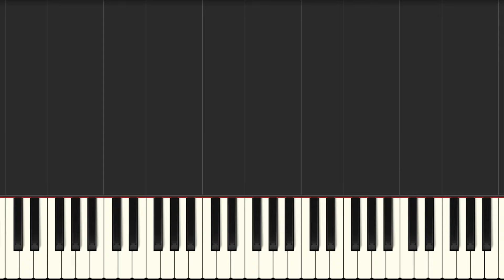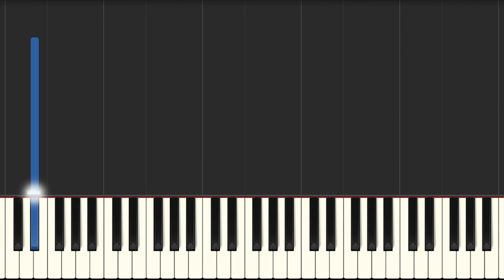Piano Painting - original by Earl Johnson | Synthesia Piano Tutorial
🎶 Piano Painting from the Solo Piano Album "Reflections" by Earl Johnson
🎹 Original Composition by Earl Johnson

An abstract piece in which the piano is my paint brush…🎨🖌🎹🎶🖼

✨ more songs, albums, and sheet music coming soon!
Thank you all who support my music :)